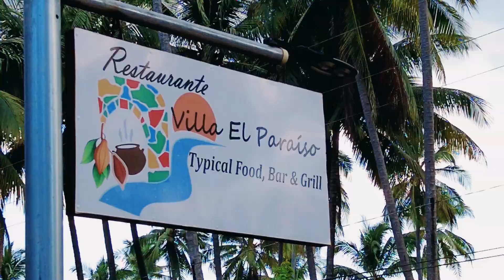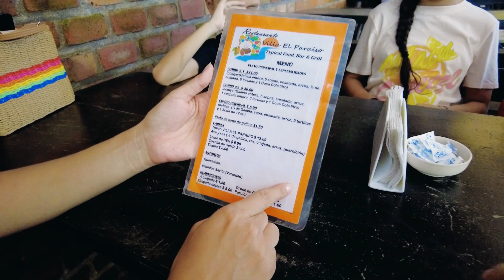Echándonos un sopon de gallina india en caluco El Salvador